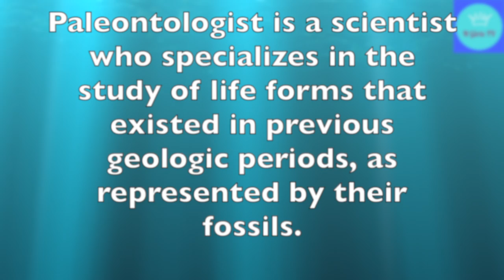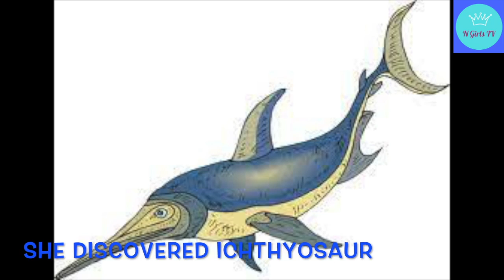WHO IS MARY ANNING??? | MARY ANNING LOOK-A-LIKE SCIENTIST | N GIRLS TV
Mary Anning was a first female Paleontologist who became known around the world for finds... Watch till the end of the video to know what was her discoveries at a very young age!